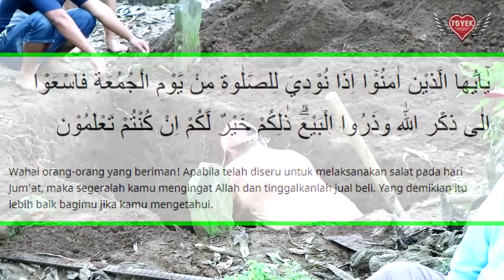hukum meningalkan sholat jumat. di jamin taubat setelah tau video ini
orang yang sering meningalkan sholat jumat atau sholat 5 waktu sangatlah dosa besar apa lagi meningalakan sholat jumat 3 kali maka allah akan menghapus kenikmatan darinya dan allah akan mendatangkan kesialan kesedian hinga orang itu menjadi bodoh kering dan mudah marah. jangan lupa di share saudaraku